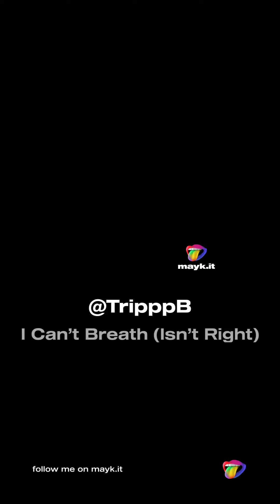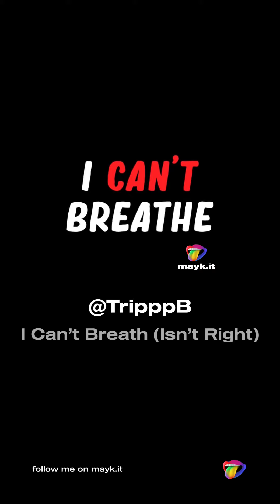I Cant Breath (Isn’t Right) Going Out Acapella @TripppB